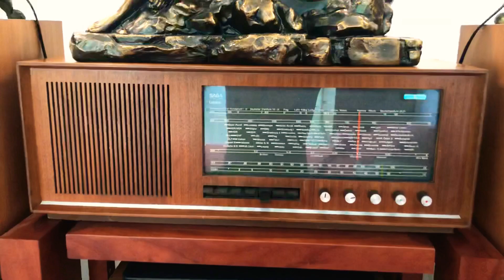Radio đèn Saba Germany giá 6tr, đồng hồ Nữ thần Citizen Janpan 6tr5, đèn Tiffany 4tr3 LH 0772020010